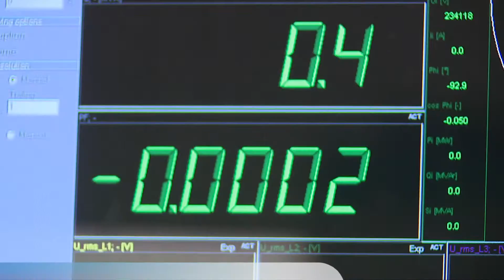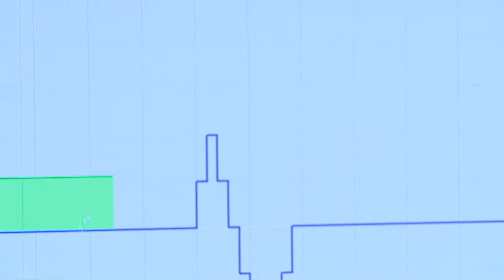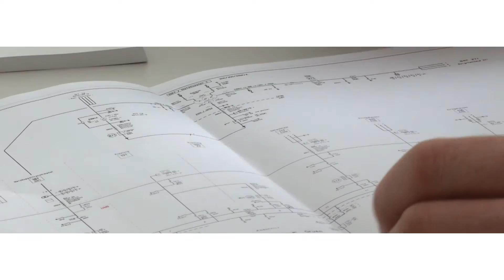COBRAcable TenneT connection Europe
TenneT and Energinet.dk – the operators of the Dutch and Danish high-voltage electricity grids – are installing a high-voltage direct current submarine cable that will interconnect the electricity grids of the two countries.